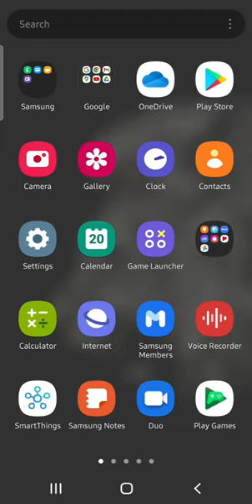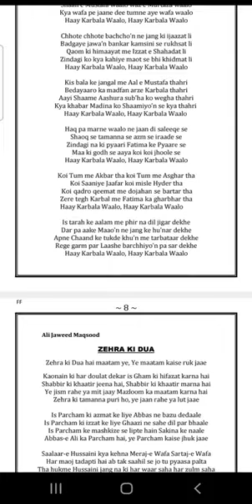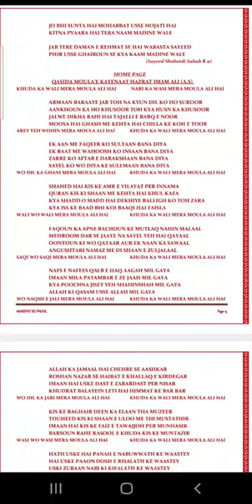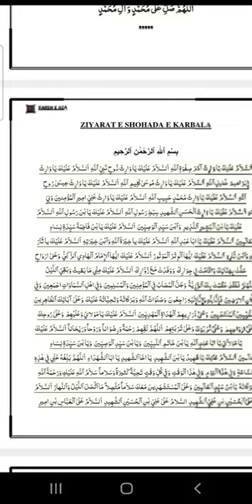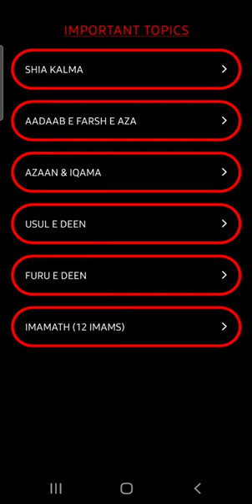FARSH E AZA || APPLICATION PREVIEW VIDEO || DOWNLOAD FARSH E AZA APPLICATION LINK IN THE DESCRIPTION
AUDIO CREDIT:- AZADARI HYDERABAD.